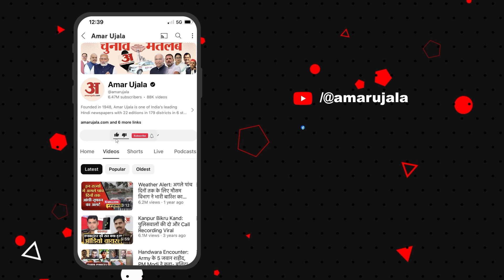यूपी में जमीयत उलेमा ए हिन्द हाथरस पीड़ित परिवार के लिए आई आगे, ऐसे करेंगे मदद